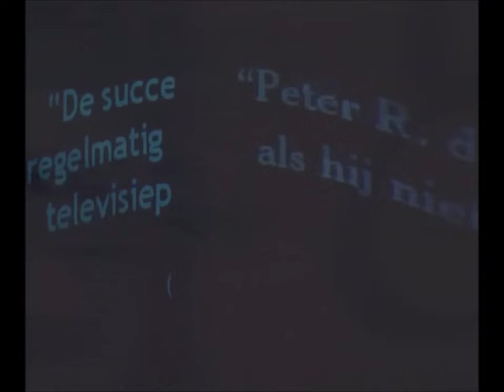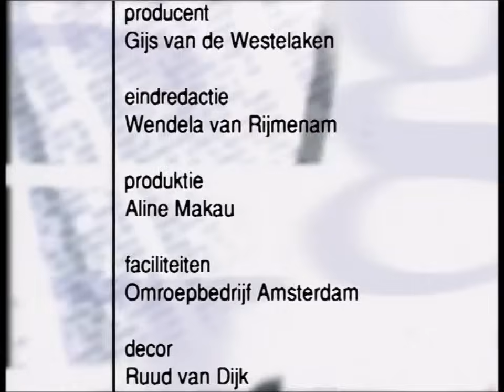Theo van Gogh in gesprek met Peter R. de Vries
Een prettig gesprek tussen Theo van Gogh en Peter R. de Vries